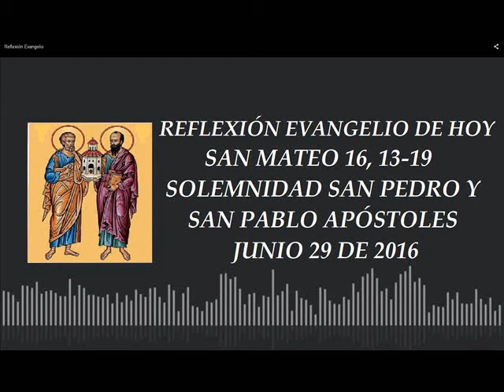Reflexión Evangelio de Hoy, Junio 29 de 2016 San Mateo 16,13-19 San Pedro y San Pablo Apóstoles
Meditación de la Palabra por el padre Salomón Bravo Molina
Solemnidad San Pedro y San Pablo Apóstoles. San Mateo 16,13-19